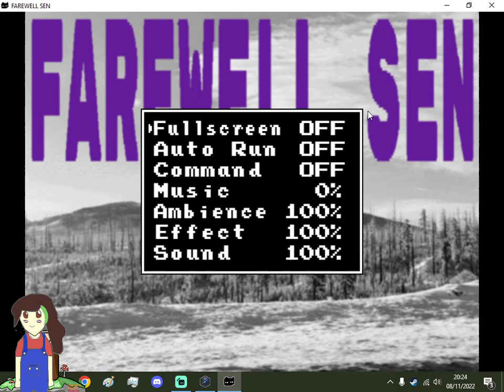FAREWELL SEN : The Unbeatable Boss Battle - Pt3 - Random Games Random Day's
Hello and Welcome to Random Games Random Days series in Today's Episode we play FAREWELL SEN a RPG Maker Game

( Info: MAKE FRIENDS WITH GHOSTS )

DEVELOPER:
amoxy
PUBLISHER:
amoxy

Blueberry_wc a Minecraft Role-player and plays games on her channel/twitch check her out :